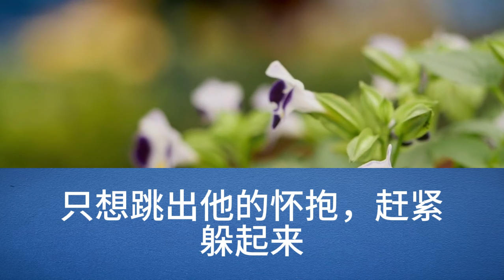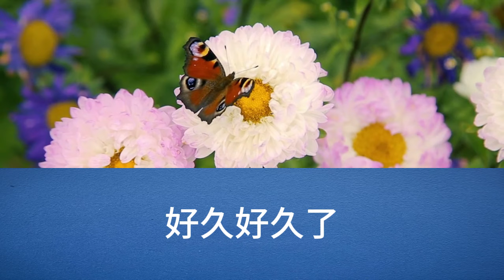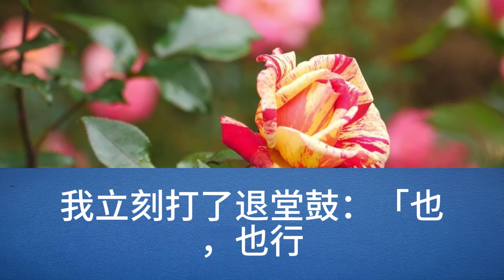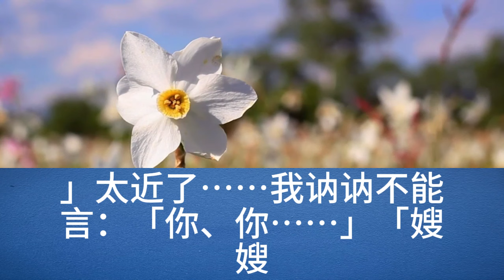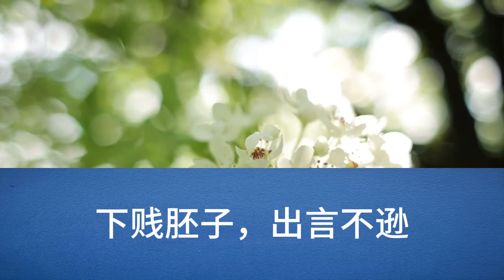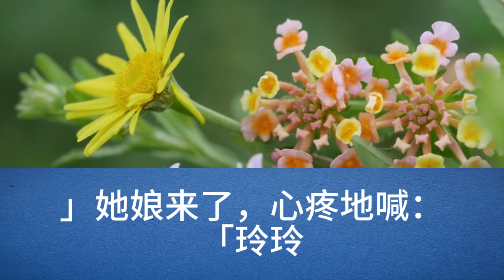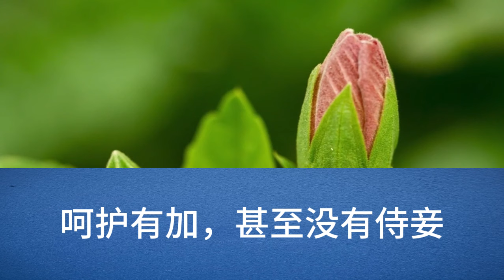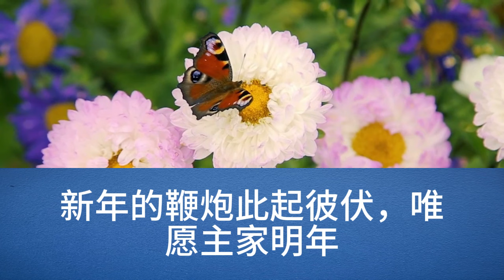我成婚時，世子昏迷不醒，是二公子代兄完婚，次日，夫君醒來，大罵爹娘，無論我怎麼說，我是願意的，他還是寫了一紙和離書，但是，全府人依然待我極好【幸福人生】為人處世